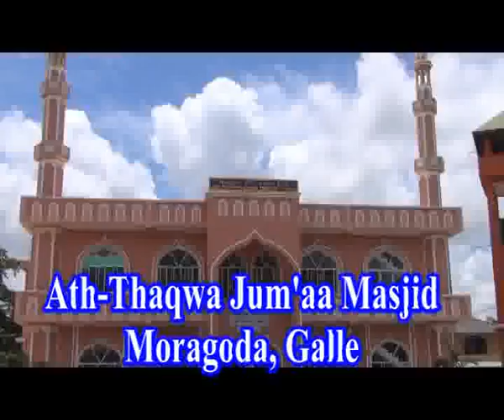'Musa (Alaih)-Fir'oun Shariththiram Tharum Padippinaikal' Jumaa Shk Deenul Hassan 23-10-2015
Jum'aa Bayan by Ash-Shaikh W. Dheenul Hasan (Bahji)
on 23rd. October, 2015
at Ath-Thaqwa Jum'aa Masjid, Moragoda, Galle, Sri Lanka
Subject: 'Musa (Alaih)-Fir'oun Shariththiram Tharum Padippinaikal'